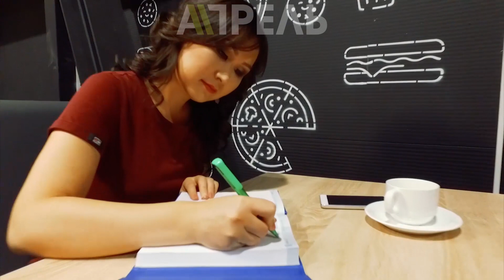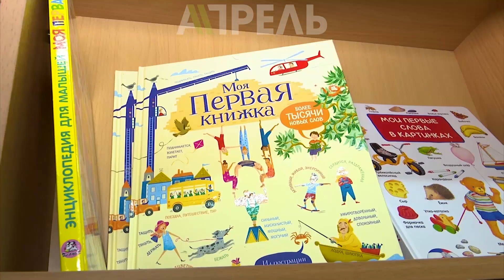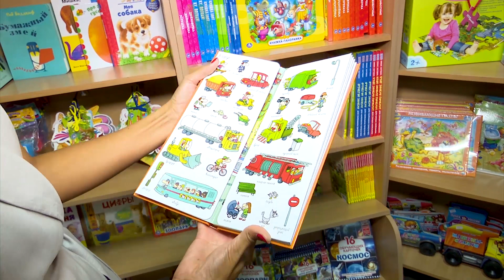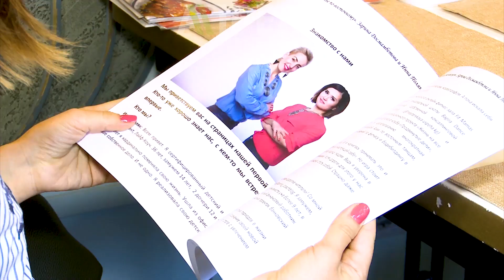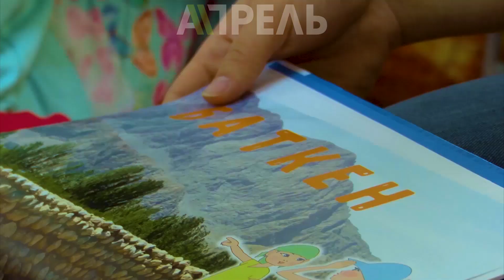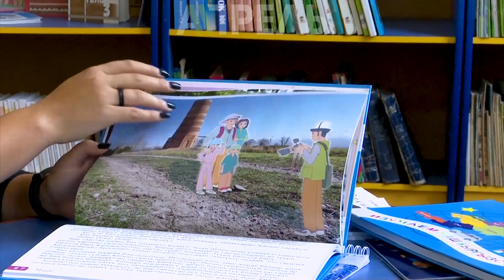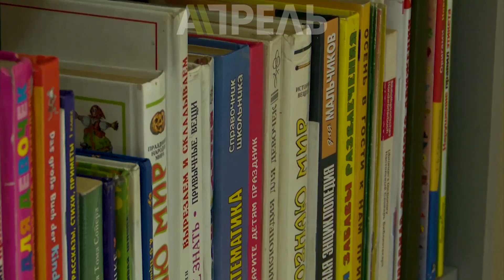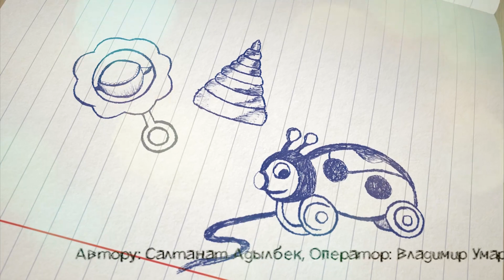Эне күндөлүгү. Жаңы жылдык берүү (8-бөлүм) \\ Апрель ТВ